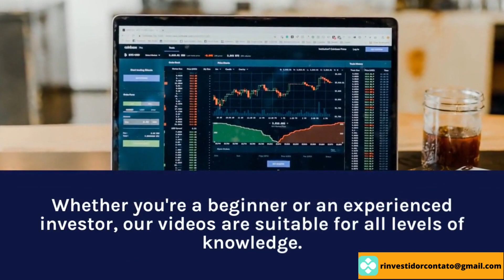Unlock your financial potential with Investor's Reward.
Hello and welcome to the "Investor's Reward" YouTube channel! This channel is dedicated to helping you understand the basic concepts and fundamentals of financial education, so that you can make informed and intelligent decisions about your money.

Here, you will find informative and educational videos on topics such as investing, financial planning, debt management, personal budgeting, and much more. We believe that everyone has the right to be financially healthy, and that's why we're here to share our knowledge and experience with you.

Our goal is to provide simple and practical information that you can immediately apply in your daily life. Learning to manage your money can be intimidating, but it doesn't have to be. With "Investor's Reward", you can learn in an easy and fun way.

Whether you're a beginner or an experienced investor, our videos are suitable for all levels of knowledge. We will demystify the complex concepts of financial education and show you how to apply them in your daily life.

So, if you want to become a smart investor, have a financially healthy life, and achieve your financial goals, be sure to subscribe to our channel and hit the notification bell to stay updated with our latest videos.

Thank you for tuning in to "Investor's Reward" and we look forward to seeing you in our next video!